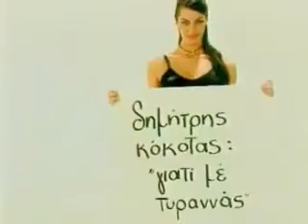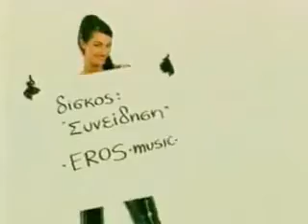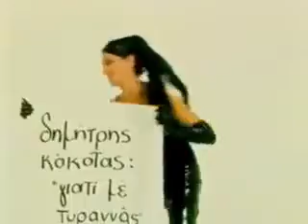Δημήτρης Κόκοτας _ Γιατί Με Τυραννάς _ (Official Clip) 1996